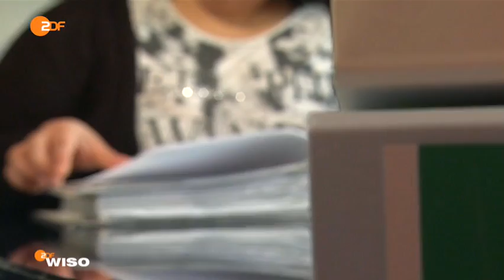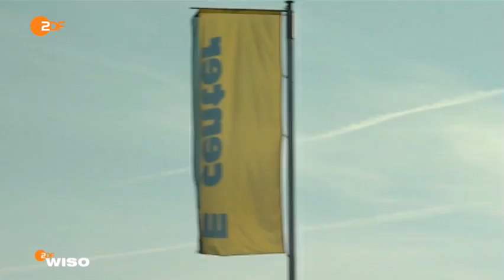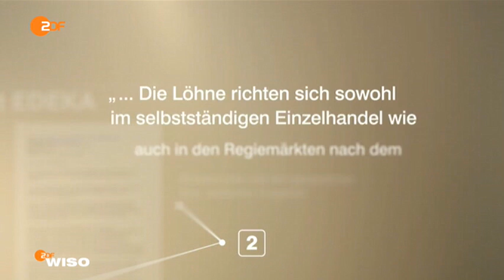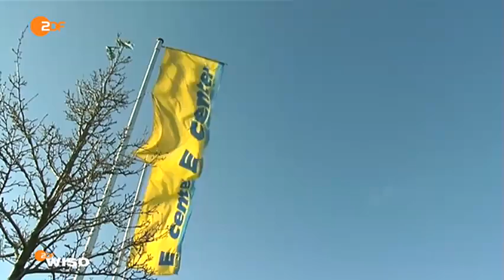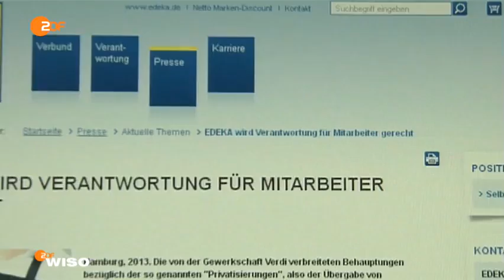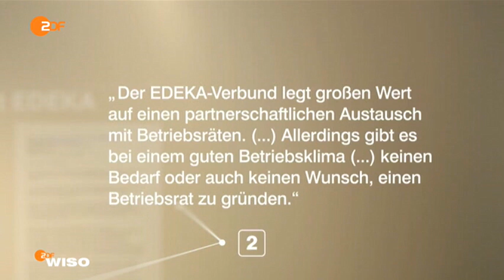Nicht supergeil bei Edeka - Arbeitsbedingungen bei der Lebensmittel-Kette - ZDF WISO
Alles supertoll bei Edeka, das will der erfolgreiche Edeka-Spot weiß machen. Für viele der 140.000 Mitarbeiter gilt das jedoch nicht. Sie erwartet weniger Lohn für längere Arbeitszeit.